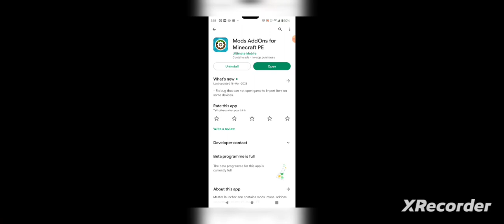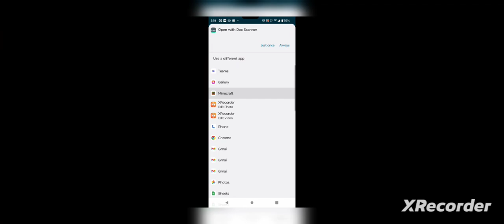mcpe redstone house map |prafulla nayak gaming